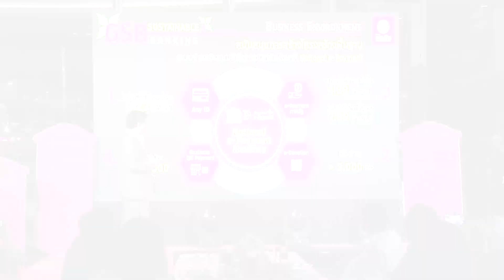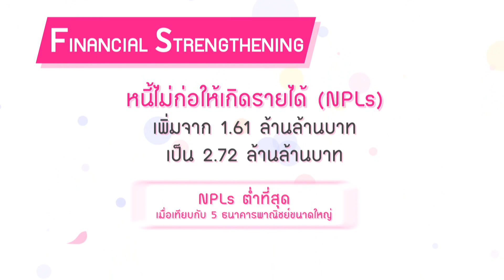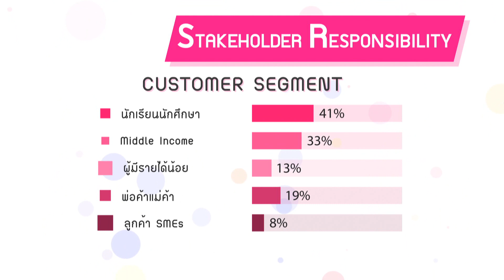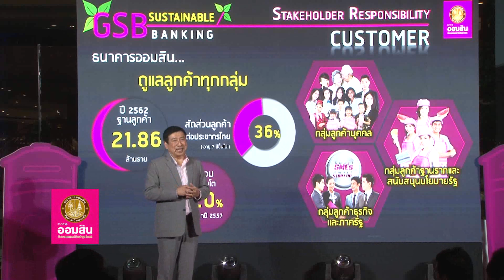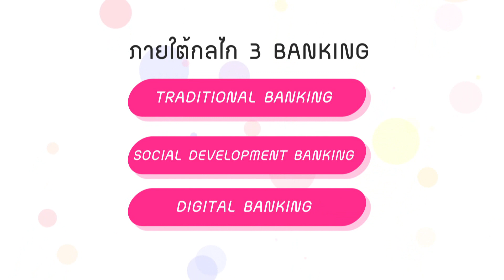ทำด้วยใจ...เพื่อแผ่นดิน 5 เมษายน 2563 [ออมสิน B1 : แถลงทิศทางการดำเนินงาน ปี 2563]